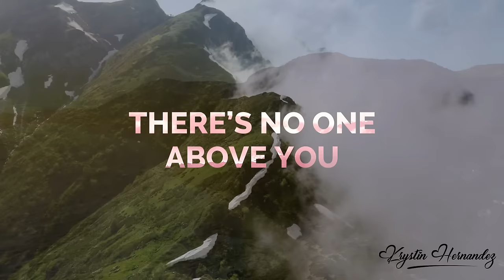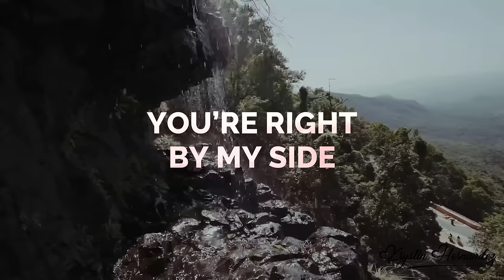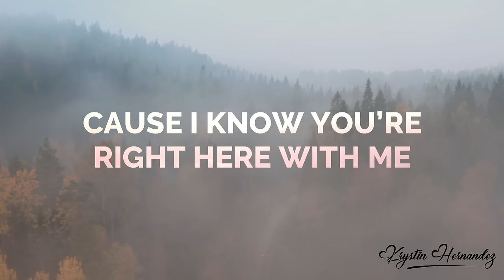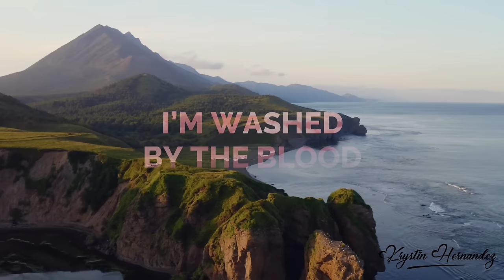Krystin Kay - Washed by The Blood (Lyric Video)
Official Lyric Video for "Washed by The Blood" by Krystin
Washed by The Blood, from "Hope Remains" Album.